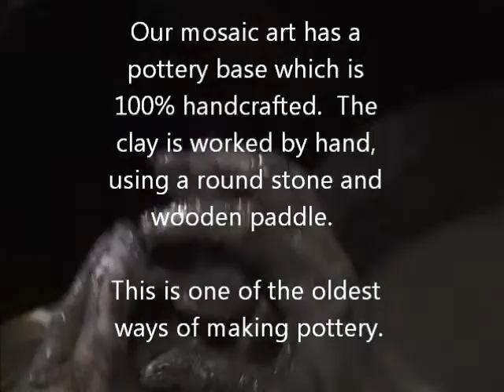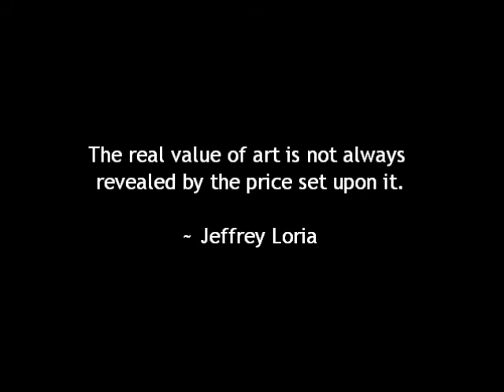100% Handcrafted Mosaic Arts at 3G Teak Ltd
3G Teak Ltd, NZ prides itself in offering 100% handcrafted furniture and giftware. The company is continually discovering new outlets to harness creative ideas. Combining unusual materials, 3G Teak works one-on-one with suppliers to transform sustainable raw materials and mould it so that what is produced meets market requirements in terms of design, quality and environmental ethics. Many of these designs are exclusive to our store.  Our range changes every few months providing an ever-changing mix of new product.

3G Teak currently works with 46 home-based and family run businesses and has made a considerable difference to the lives of these families. Each piece of furniture and giftware is handcrafted, in many cases, without the aid of power tools. This adds to the uniqueness and character of our range - no two pieces are ever exactly the same.